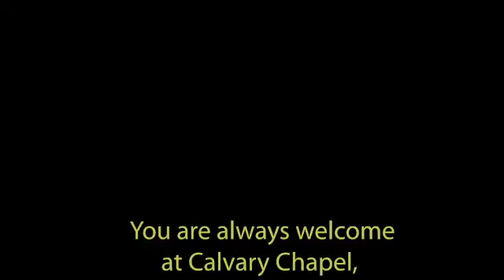Prayer Makes the Helpless Strong • Daniel 2:1-23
Nebuchadnezzar is dead serious when he says to his wise men, “Tell me my dream, then I know you can interpret it.” His wise men cry, “Not fair!” Their lives are on the line and they are forced to admit that they have no connection to any gods. To Daniel and his friends the king’s demand is just one more impossible day in Babylon. They survive in Babylon by praying in helplessness to the God of heaven, who has helped them up to now. Will He help them now? Will He help you? Watch the video and find out.